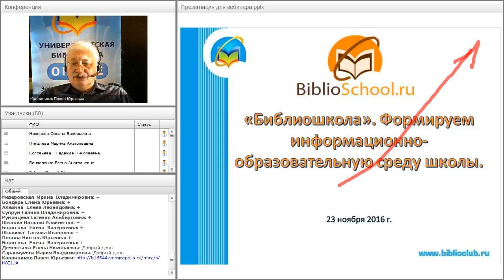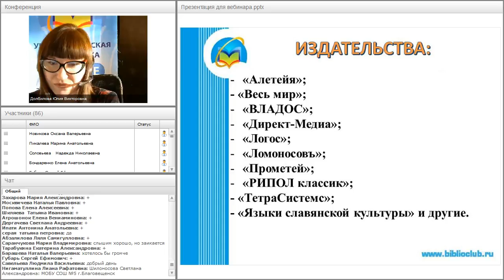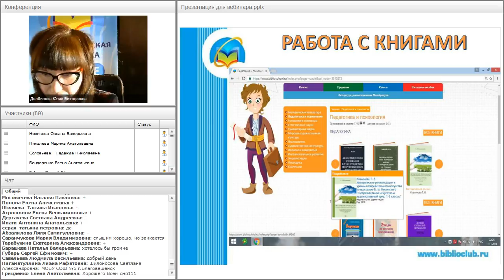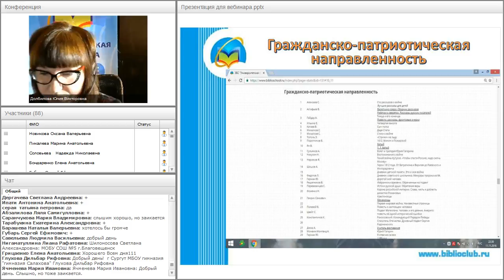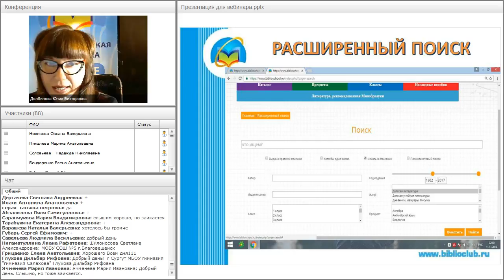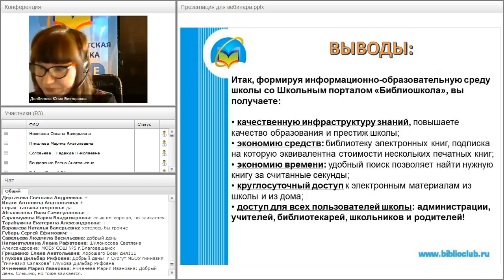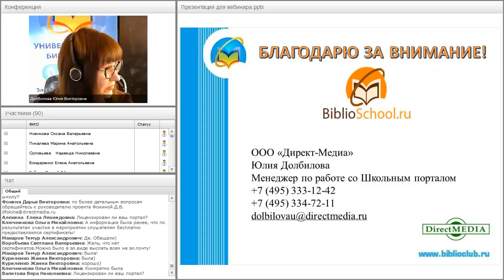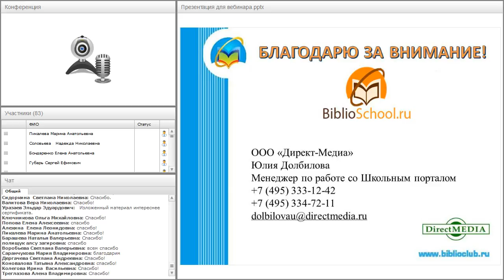«Библиошкола». Формируем информационно-образовательную среду школы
Вебинар "«Библиошкола». Формируем информационно-образовательную среду школы" прошёл 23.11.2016 года.

Ведущий вебинара:
Долбилова Юлия Викторовна